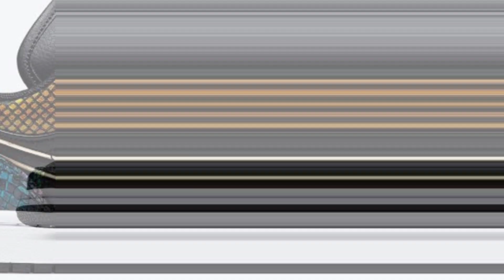Air Jordan 1 Low Multicolor Snakeskin | FIRST LOOK + RELEASE DATE